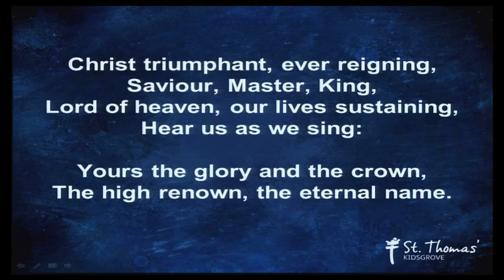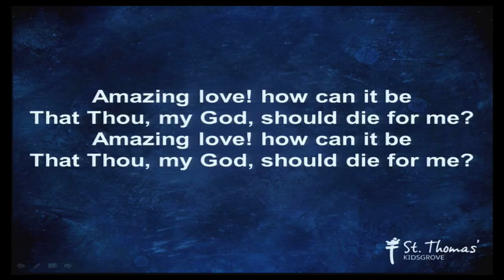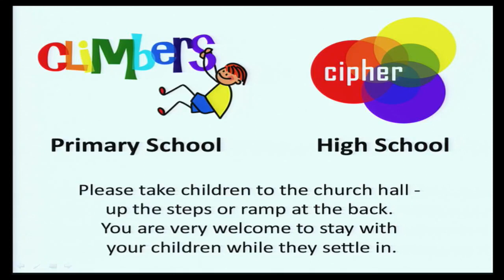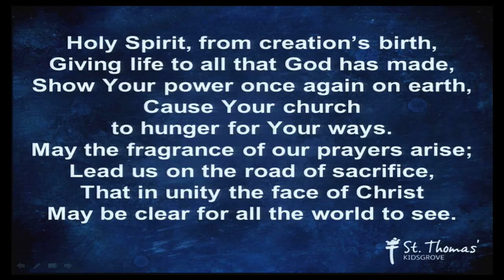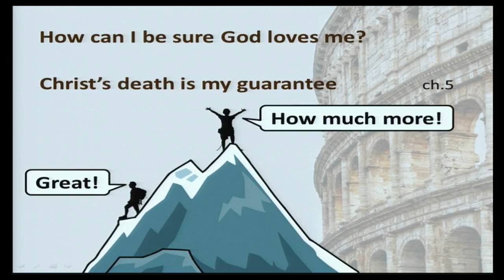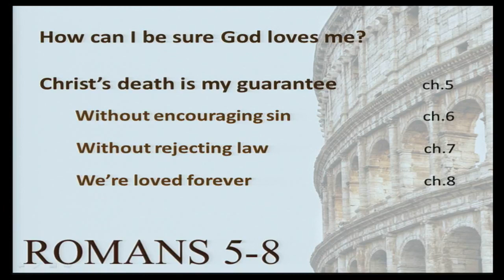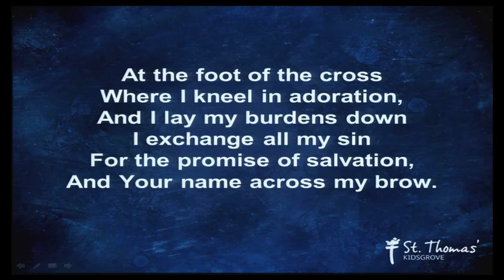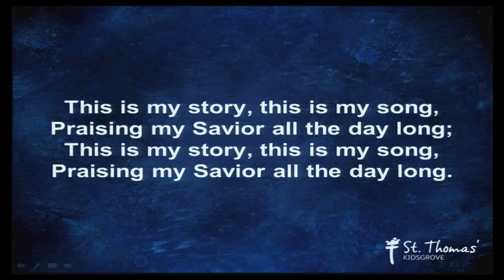How can I be sure God loves me? June 12th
All songs and videos used with permission CCL licence no 1032090